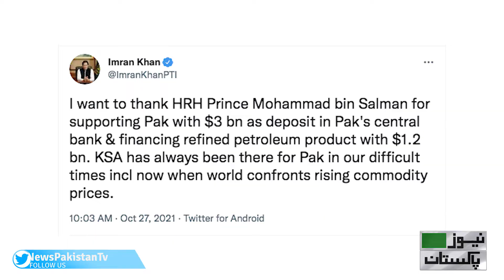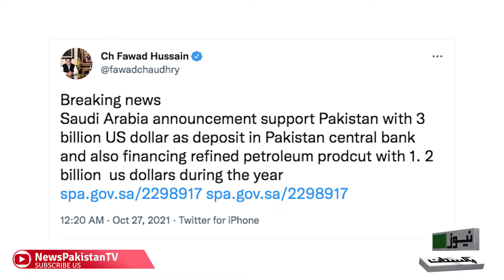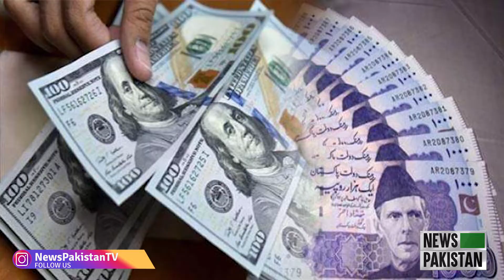Saudi Arabia to deposit US $ 3 billion in SBP | News Pakistan TV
RIYADH: In order to help support its reserves the Saudi Fund for Development is depositing $3 billion in the SBP. Moreover, according to an official directive, Kingdom of Saudi Arabia will supply $1.2 billion worth of oil on deferred payment to Pakistan. It is pertinent to mention here that Saudi dollars in the vaults of the Central Bank would help the country convince the International Monetary Fund (IMF) apropos its funding modus operandi. For the last two weeks Pakistan is engaged in negotiations with IMF in order to acquire the tranche of $ 1 billion. Prime Minister Imran Khan took to the Twitter to thank His Royal Highness Prince Mohammad Bin Salman: "I want to thank HRH Prince Mohammad bin Salman for supporting Pakistan with $3 billion as deposit in Pakistan's central bank & financing refined petroleum product with $1.2 billion. Kingdom of Saudi Arabia has always been there for Pak in our difficult times incl now when world confronts rising commodity prices". Federal Minister for information & Broadcasting Ch Fawad Hussain also commented on the development: "Breaking news Saudi Arabia announcement support Pakistan with 3 billion US dollar as deposit in Pakistan central bank and also financing refined petroleum product with 1. 2 billion us dollars during the year".  Minister of Energy Hammad Azhar Tweeted: "The Saudi Development Fund has generously announced for Pakistan an oil deferred payments facility of $1.2bn/annum and a $3 bn deposit with SBP. This will help ease pressures on our trade & forex accounts as a result of global commodities price surge."
Pakistani currency, that had depreciated 13.6% since the month of May 2021, has also got a breather. Due to the Saudi support, Pakistani Rupee gained against US dollar in the inter-bank market. US $ that was being traded on Tuesday (26th of October, 2021) at Rs. 175.27 in the inter-bank market was being quoted at Rs.173.11 on Wednesday 27th of October, 2021#NewsPakistanTV